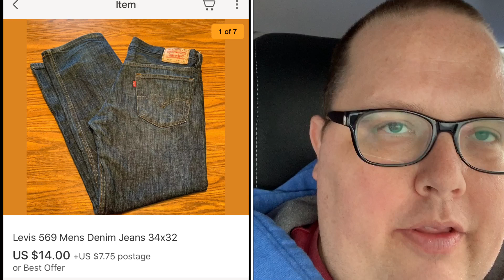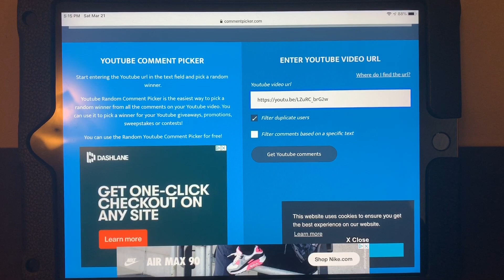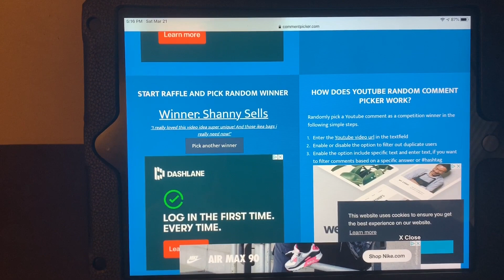MY RESELLER VLOG | HOODIE WINNER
Follow my eBay Store